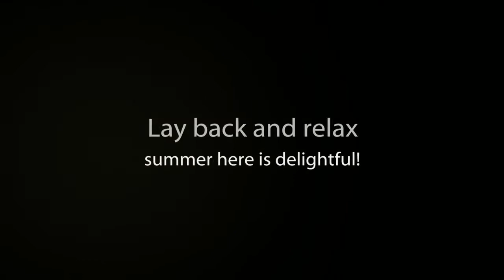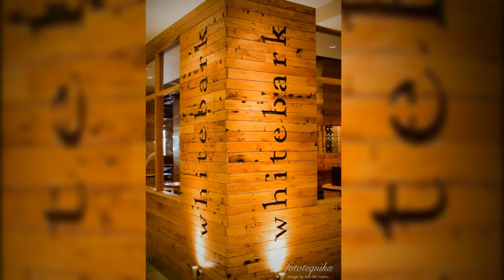Westin Monache Mammoth Resort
The Westine Monache Mammoth Resort